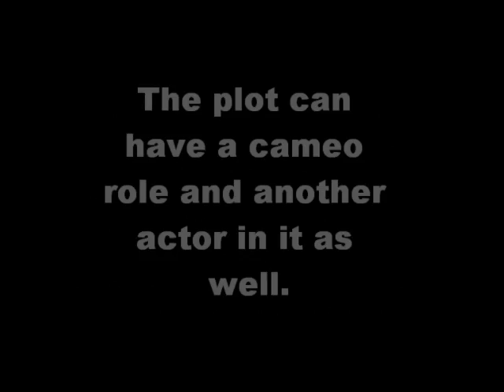New Plot Competition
Can EVERYONE who watches this video enter, good idea or bad, write it in the comments.